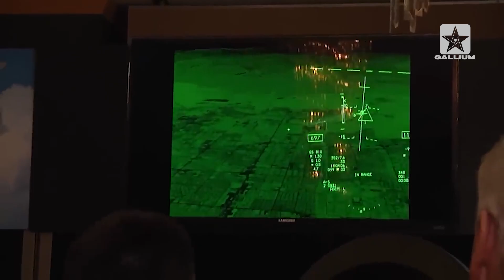F-47 & F/A-XX: The Future of American Airpower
In this video, we will be tackling the mystery of the new F-47 and it's naval brother, the F/A-XX. We will delve into its conception, journey, and future.

With the NGAD Program coming to its maturity, how will these new 6th Generation aircraft square up with other rising 6th-Gens. Will they ever meet the Chinese J-36 and J-50 in the future battlefield? Or will they be left in the dust and never be used like the F-22?